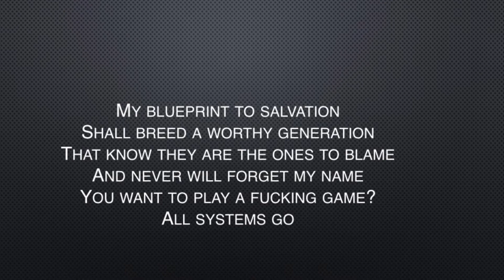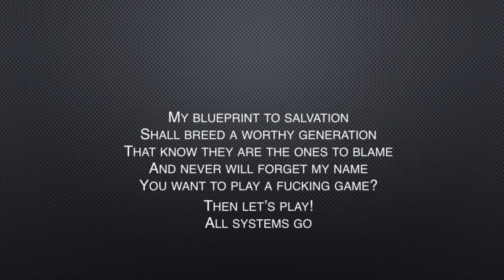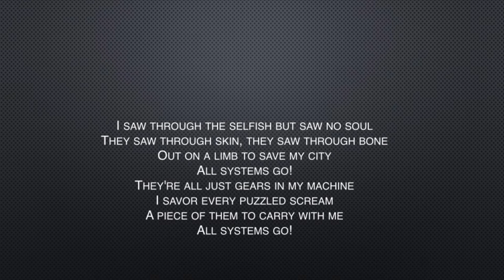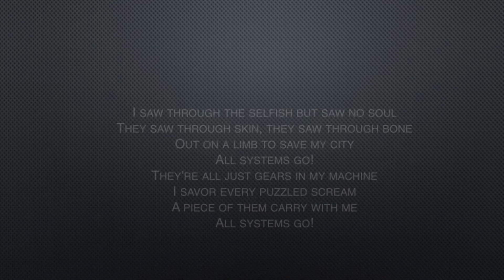Ice Nine Kills feat. Randy Strohmeyer | The Jig Is Up (Saw) (Lyrics)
Created on: Thursday, Dec. 23, 2021